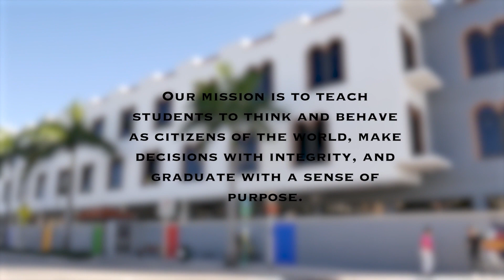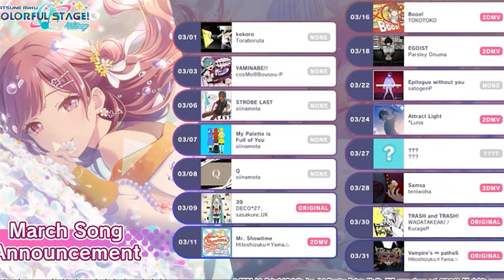WEGLNEWS 3 7